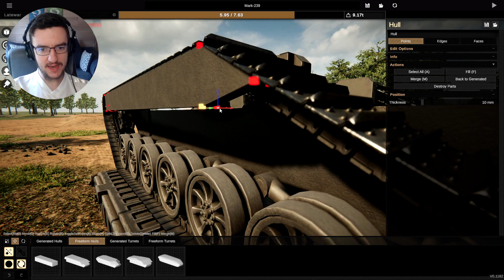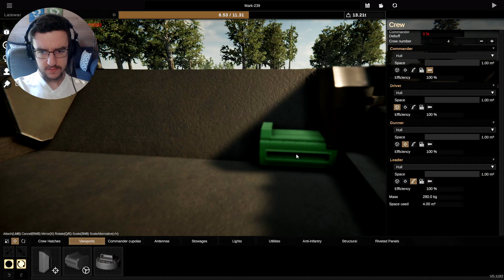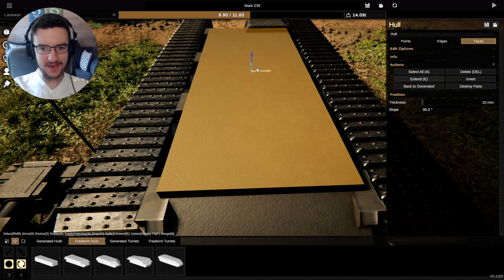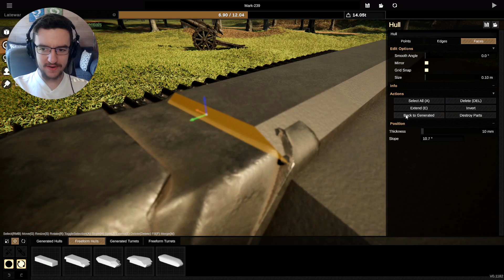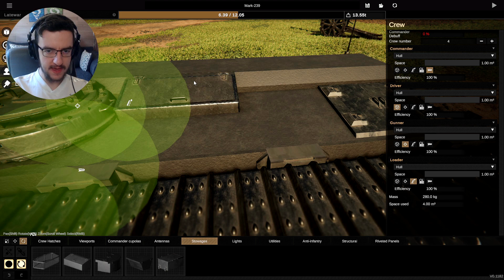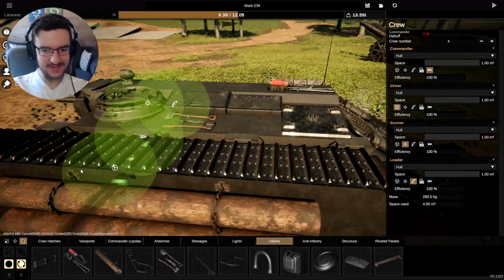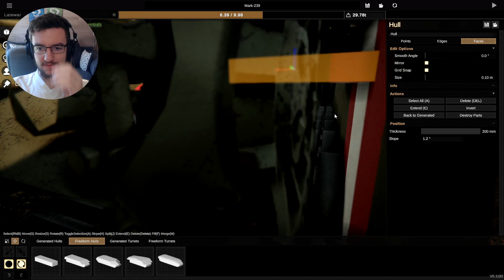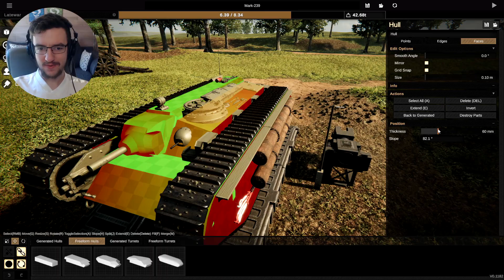WW1 Tank Design But MODERN!? - Sprocket Gameplay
Lets build a WW1 style tank that can take on late war tanks shall we? We're throwing a 152mm gun on there so hopefully that will help. We also beefed up the armour.